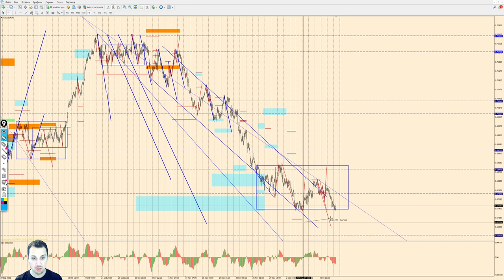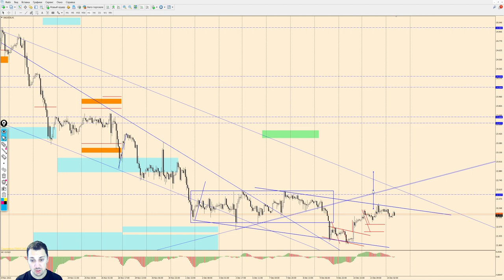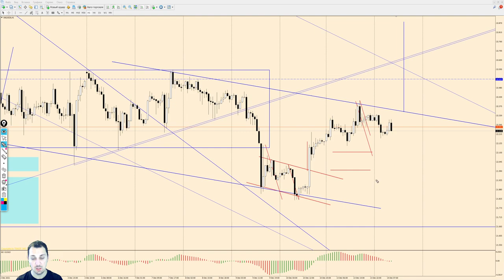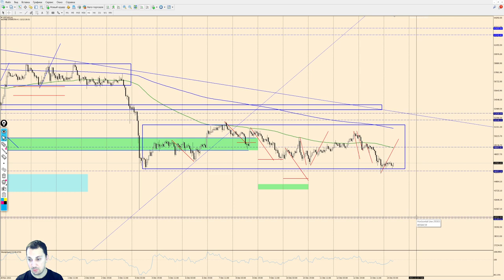Виктор Паньков: математический анализ рынка на 14.12.2021 | AMarkets